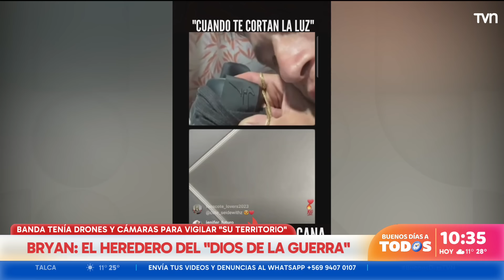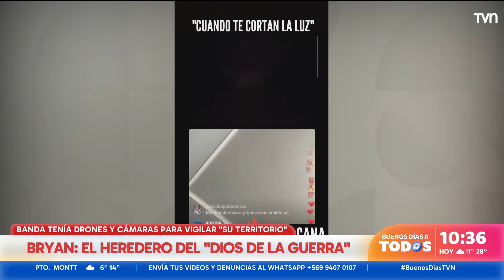Lo que se sabe de el "Dios de la Guerra" y el traspaso de poder en las bandas criminales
Junto al prefecto (R) de la PDI, Eduardo Labarca, analizamos el caso de los cuatro detenidos que intentaron fugarse de una comisaría en La Pintana y que, según la Fiscalía, pertenecen a una peligrosa banda criminal liderada por Bryan, sobrino y heredero de "Dios de la Guerra".